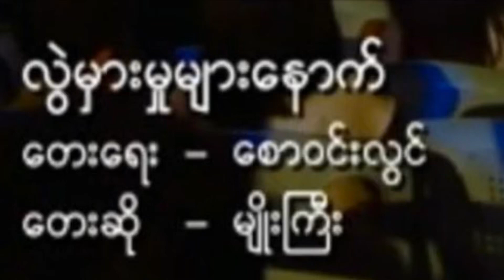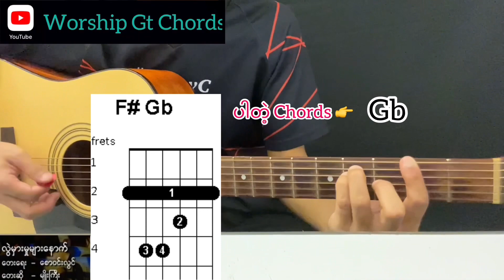လွဲမှားမှုများနောက် - မျိုးကြီး Guitar Chord ဂီတာတီးနည်း